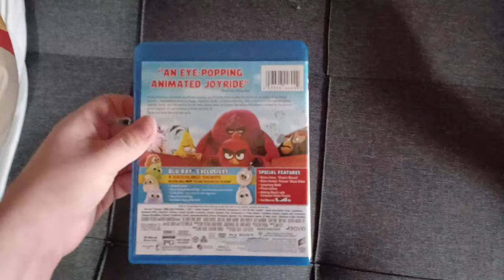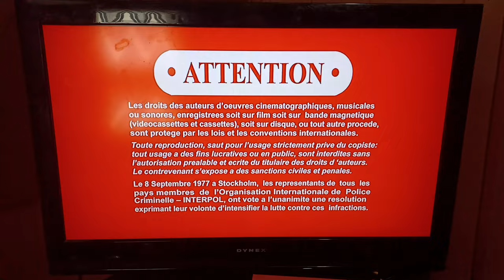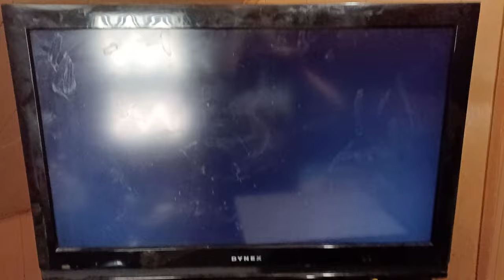Opening To The Angry Birds Movie 2016 DVD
Original Record Date October 3rd 2022